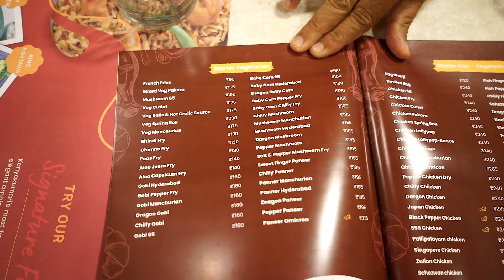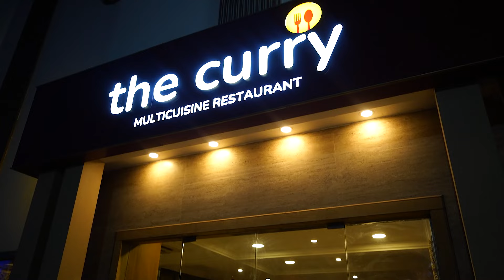கன்னியாகுமரியில் இப்படி ஒரு உணவகமா ?! | The Curry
Address
2/17B, E Car St, near Seashore, Kanniyakumari, Tamil Nadu 629702

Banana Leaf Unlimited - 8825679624